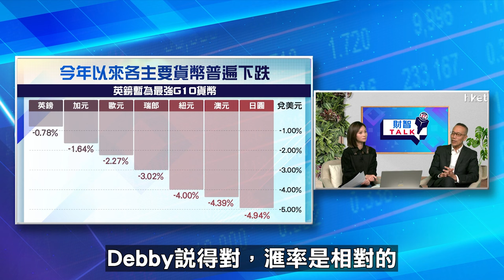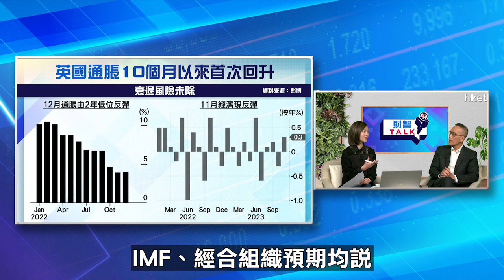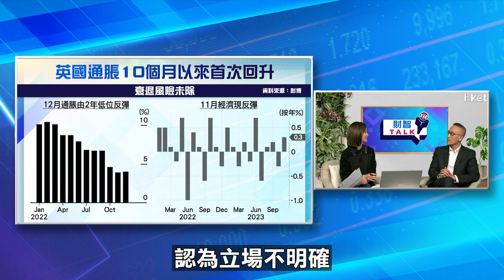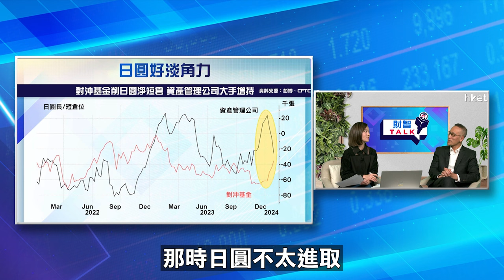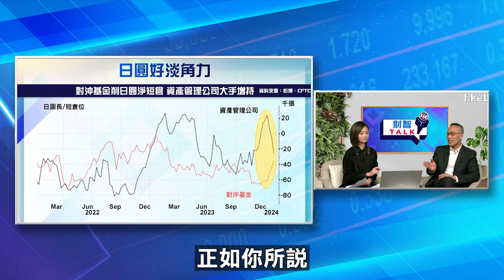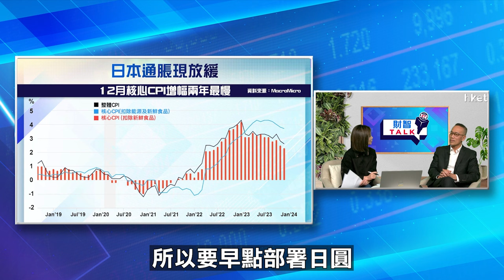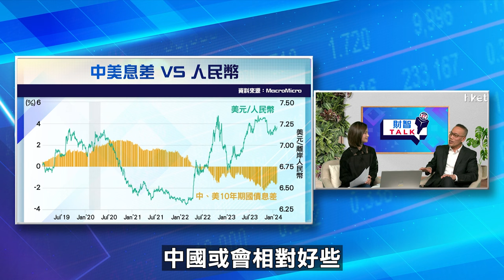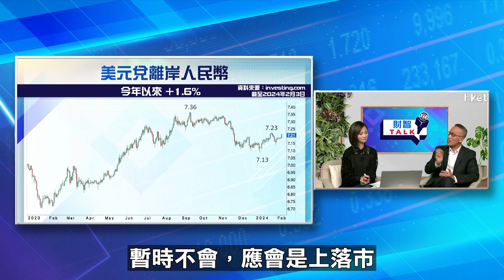【ET財智Talk】日圓具升值潛力？英鎊歐元看淡？亨達羅明立分析2024年滙市攻略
今年開局以來各主要央行對經濟及通脹前景解讀分歧，惟共識是歐美啓動減息、日本則步入貨幣緊縮周期。日圓自去年跌7%後持續偏淡，一月續為最弱G7貨幣，今年有否升值空間？歐元區及英國經濟被一致睇淡，是否候低吸納時機？《ET財智TALK》請來亨達集團總經理羅明立分析2024年滙市攻略。